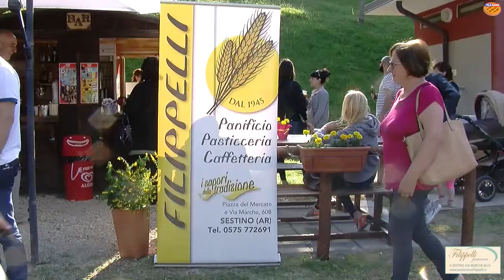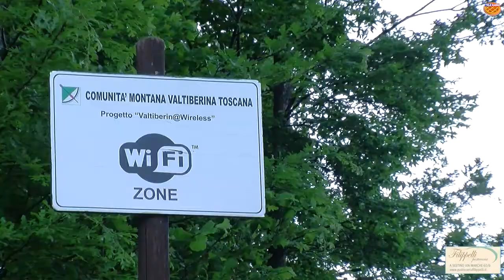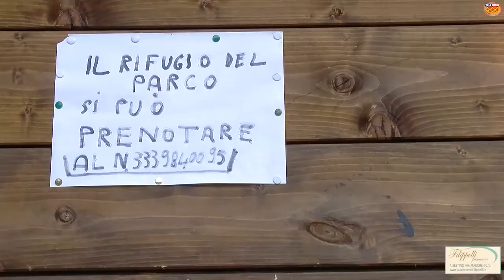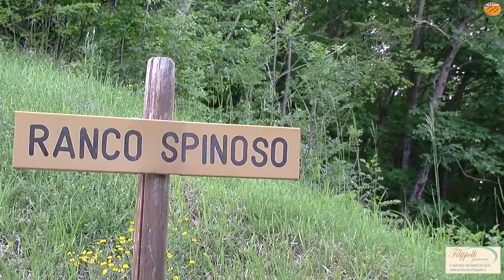La pasticceria Filippelli arriva nel parco di Ranco Spinoso (Sestino)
-- messaggio promozionale --